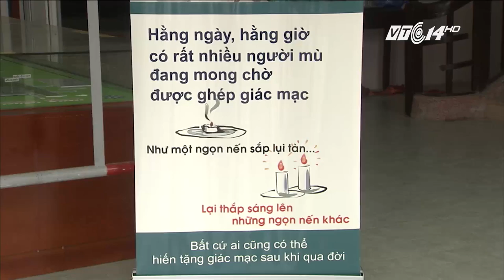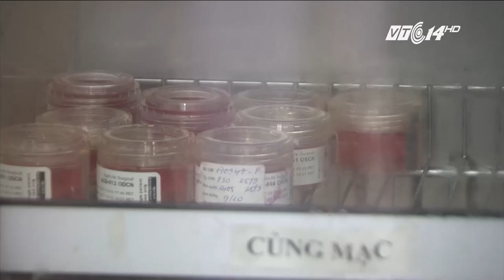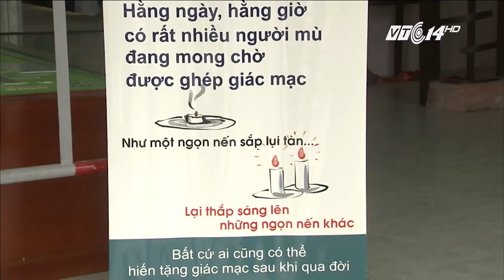VTC14 | Những gia đình có truyền thống hiến tặng giác mạc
(VTC14) -Dù số giác mạc hiến tặng còn quá ít so với nhu cầu, nhưng tín hiệu đáng mừng là ngày càng có nhiều người hiến tặng, thậm chí nhiều gia đình hình thành truyền thống hiến tặng giác mạc.